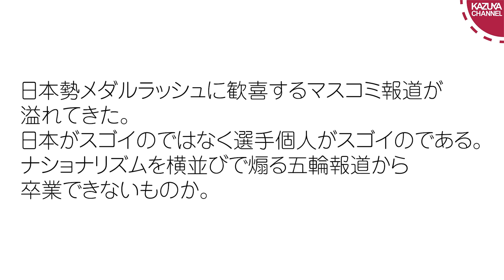五輪のメダルラッシュで「日本がスゴイのではなく選手個人がスゴイ」とか書く人いるけど日本もすごいだろ